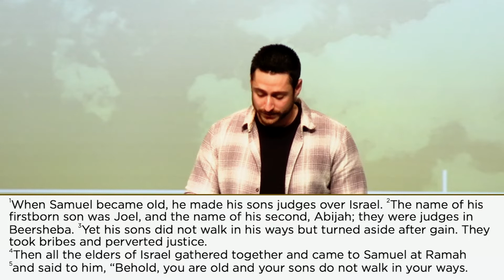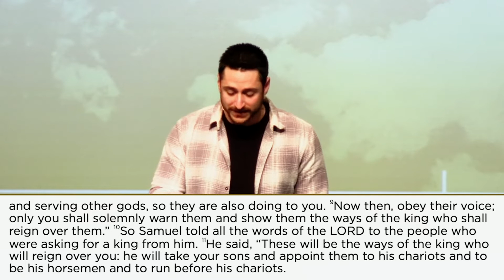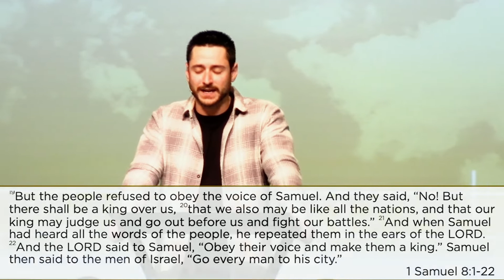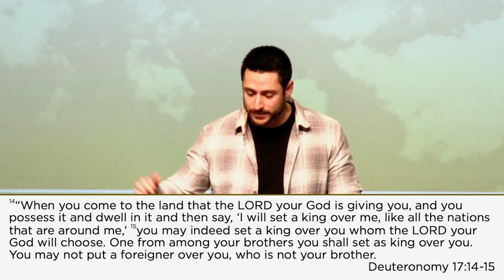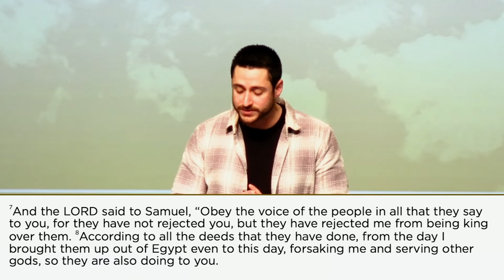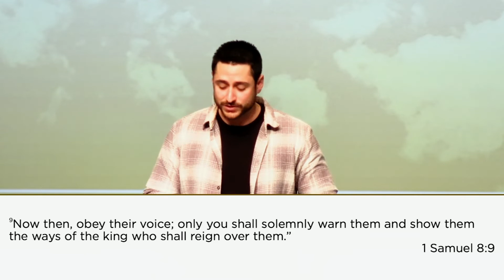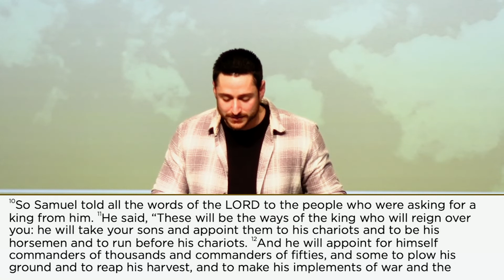Who Is Your King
God created you with a throne on your heart.

We are studying 1 Samuel together to learn from the mistakes God’s people made chasing worldly satisfaction and ultimately see that only one King can guide us to the things our hearts desire.